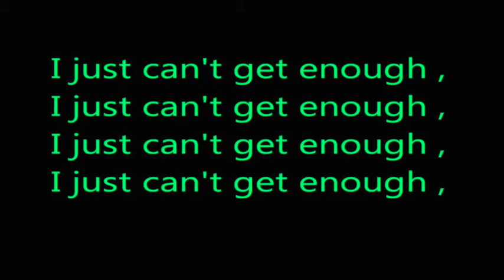Just Can't Get Enough [Remix Instrumental 1]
This video is about Just Can't Get Enough [Remix Instrumental 1]. This is a remix instrumental I made of Just Can't Get Enough, by Depeche Mode, which came out on Monday September 7th, 1981. Depeche Mode is an Electronic / Dance Rock band from Basildon, Essex, United Kingdom of Great Britain. Just Can't Get Enough was on Depeche Mode's very first album entitled "Speak & Spell". The long playing version which is around 6 Minutes 45 Seconds later came to be known as the Schizo Mix.